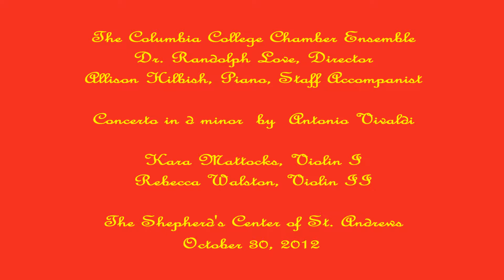Concerto in d minor for 2 Violins and Piano by Antonio Vivaldi.mp4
The Columbia College Chamber Ensemble, SC, Dr. Randolph D. Love, Director in concert at the Shepherd's Center of St. Andrew's, October 30, 2012